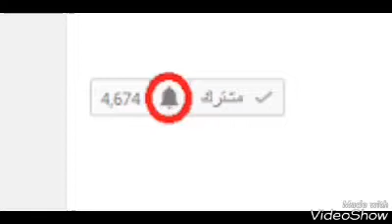نجار رائع شاهد ماذا صنع ( اشترك ليصلك كل جديد)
فن النجارة سبحان من سخر لنا هذا

Wonderful carpenter saw what he did